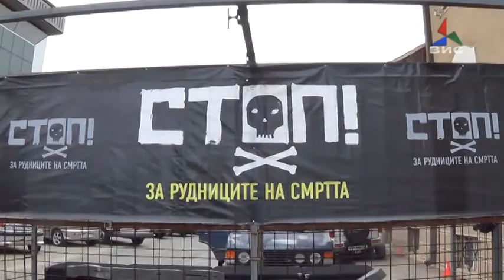Прилог- Кавадарци и Гевгелија против нова концесија за рудник на Кожув